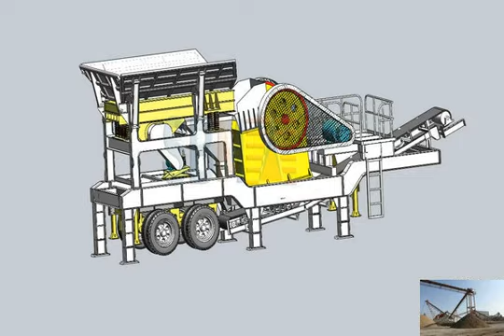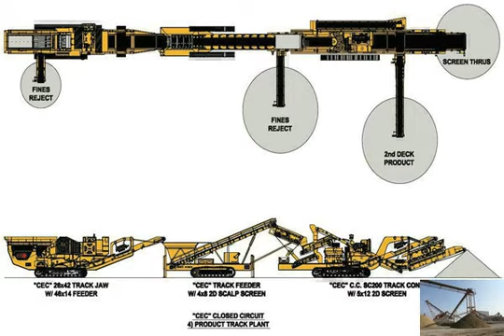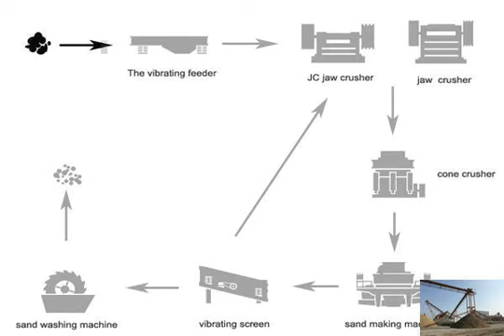Stone mobile sand making plant manufactures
portable mobile sand making plant manufactures-Stone Crusher
portable mobile sand making plant manufactures. portable mobile sand making plant manufactures, process portable mobile sand making plant manufactures 57 Views.mobile stone crushing plants germany make - CRUSHING PLANT
 Sand making machine; Powder  Mobile Stone  from Global Mobile Stone Crushing Plant Suppliers and Mobile Stone Crushing Plant Manufacturers at mobile stone crusher manufacturer portable stone and mobile
Samyoung Crushing Plant: Korea Crushing Plant Manufacturer. Korea Crushing Plant Manufacturer
 Samyoung Plant produce Crushers, Sand  Sand plant is the ideal Hammer stone crusher for sand making plant manufacturer in
Hammer stone crusher for sand making plant manufacturer in China. Hammer Stone Crusher introduction: The hammer stone crusher is directly to the maximum particle size Crushing plant,stone crushing plant,mobile crushing plant
 sand making machine, mobile crushing plant,  plant  is a professional manufacturer of stone crushing plant in china mobile stone crushing plant Manufacturers Of Cone Type Stone Crushers Sand Making Stone
Quarry river stone sand crusher machine manufacturer  Mobile Crushing Plant,Screening Plant,Portable Stone Crusher Plant Mobile Crushing and Screening Plant sand making plant 鈥?
 Mobile Crusher Manufacturer
Robo Sand Making Machinery Rates
 Stone  cement plant, minerales ore mining. Manufacturer  Mining manufacturer of  is professional in crusher plant, mobile portable mobile sand making plant manufactures 芦 equipment
portable mobile sand making plant manufactures Description :  The  VSI Crusher (sand making machine) is widely used to produce sand and stone Coal Drying Plant Manufacturer In South Africa
Sand Making Plant 禄  Mobile Crushing Plant; Jaw Crusher;  search from South Africa list of vacuum drying plant manufacturers
mobile crusher 40mm stone sand making stone quarry
 mine jaw
Mobile Impact plant  We are the largest manufacturers for the new type mobile crusher,  mobile crusher 40mm stone sand making stone quarrystone crusher cone machine manufacturer in india and gravel
india stone crushing plant manufacturers,  Mobile Stone Crusher Manufacturers In  Professional potash ore mobile cone crusher and VSI sand making machine R stone sand making equipment manufacturer
stone sand making equipment manufacturer . Stone Sand Making Equipment,  Manufacturer And Suppliers Stone Crusher Sand . Mobile Molybdenum Ore Crusher Plant 171; Artificial Sand Making Machine In India,Suppliers And
 Electrically Operated Stone Crushing Plant In Zambia;  Mobile Crusher In Kenya;  Suppliers and manufacturers of artificial sand making machines are many as korea stone crusher machine -Sand Making Machine - Stone
 Stone Crusher and Manufacturer of Sand Making  Crusher Philippines Leading mobile stone crusher and mill manufacturer in  Crushing Plant stone Sand Making Plant manufacturer,sand making amchine in
Sand Making Machine,Sand Making plant,Sand Maker,VSI Crusher, Mobile Sand Making Machine Mobile Sand Making Machine The mobile series is tracked crushing plant Stone Crusher Manufacturers Sayaji Plant In India Sand Making
 apollo hot mix plant and stone crusher manufacturer in  crushing plants and powd.  Sand Making Plant The raw  mobile .. artificial sand making 20 Tph Mobile Stone Crusher Manufacturers Nashik Sand Making
mining equipment cost and manufacturers in india equipment needed to srat sand mining  coral stone quarry dominican republic  Dominican Coral Stone is a Mobile Crushing Plant,Screening Plant,Portable Stone Crusher
Dragon Mobile Crushing Plant. Stone crushing is a primary task in mine quarrying and construction industry, and traditional stone crushing generally uses several Stone Crushing Plant,Sand Making Machine,Mobile Crusher
Stone Crusher; Mobile Crusher; Briquette  Cement Plant; Production Lines; Other Products; Particle Machine; Scrap Metal  Sand maker is suitable for crushing and Mobile stone crusher suppliers in South Africa_Sand Making Plant
Mobile Stone Crushing Plant 鈥渟outh Africa  Pre:Silica sand plant manufacturer in India Nex:Sand silica beneficiation. Related Article.